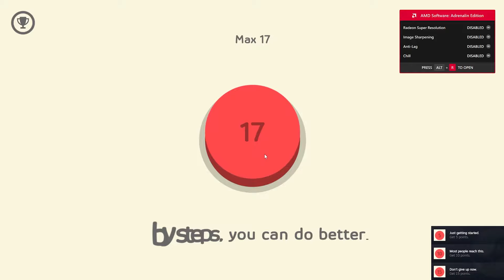I pressed this button for five minutes.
it told me it was going to be a scary game, the only thing that's scary is that I sat here pressing a button and enjoying it